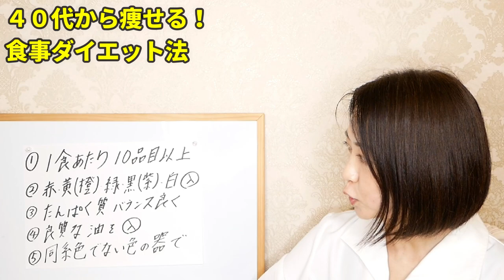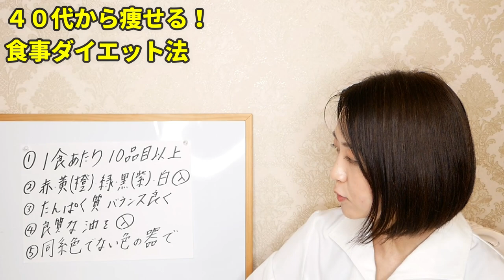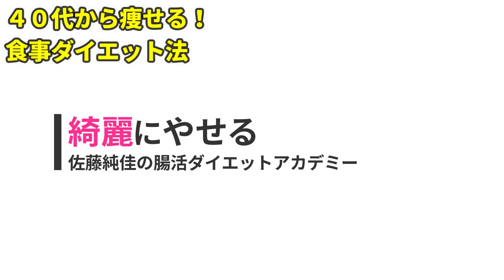４０代から痩せる！食事ダイエットの秘密を大公開